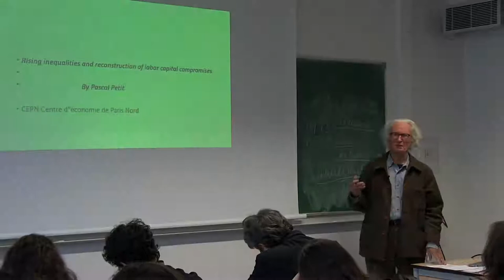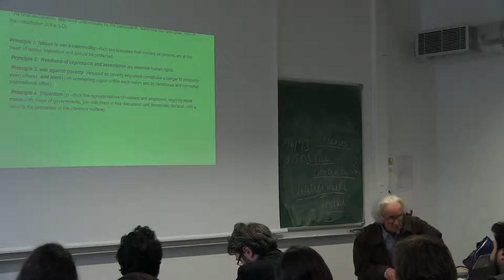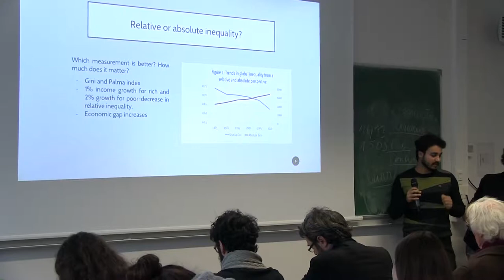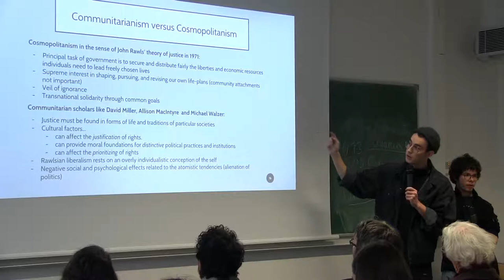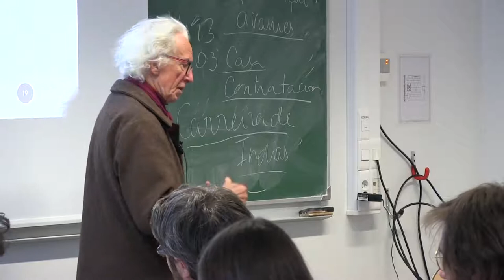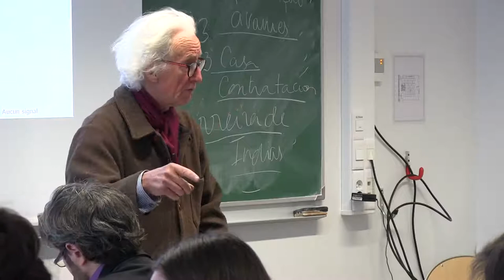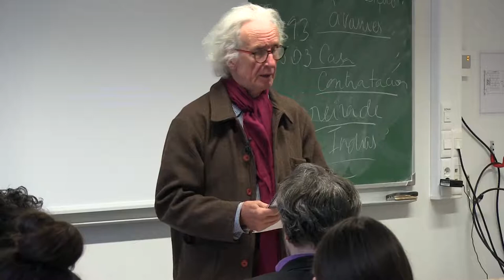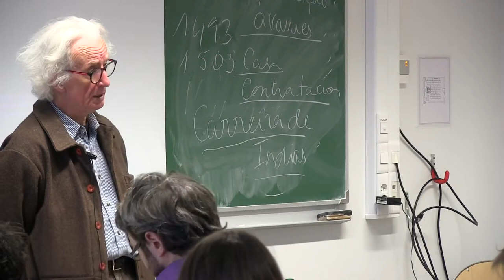EPOG seminar #176: Pascal PETIT – A new compromise between labour and capital in a globalized world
EPOG seminar #176 – Pascal Petit

"A new compromise between labour and capital in a globalized world"

Speaker: Pascal Petit, Emeritus Senior Researcher at CNRS and Université Paris 13
Discussants: Francesco Puletti, Ali Zahid and Thore Beckmann

Friday, January 25, 2019, 14:00-16:30.